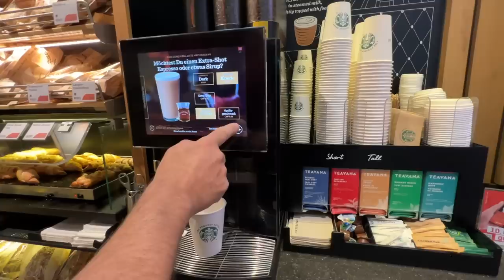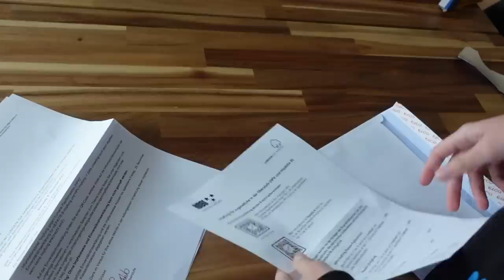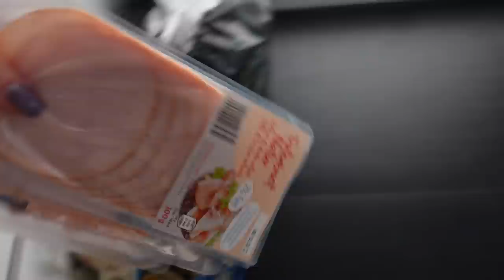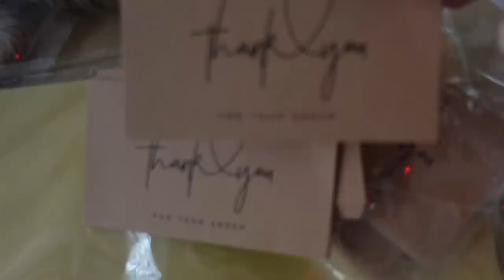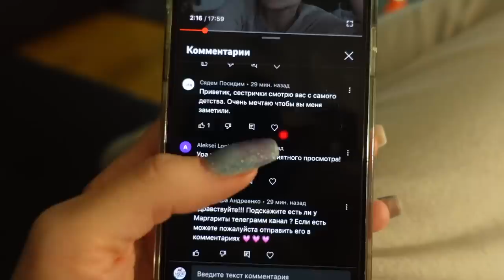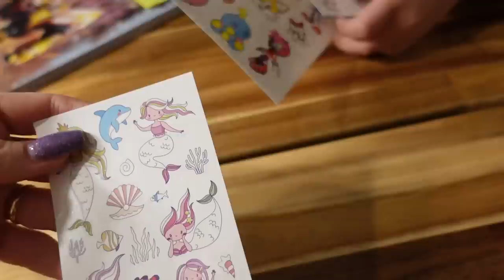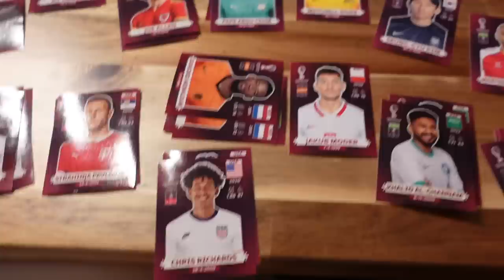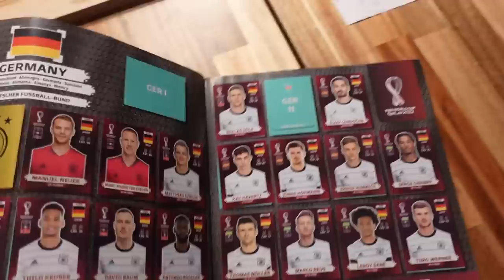ВЛОГ /👍🏻 МНОГИЕ УГАДАЛИ / 🤔 ДЛЯ ЧЕГО РЕЖУ ТРЯПОЧКИ / 25.11.22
ВЛОГ МНОГИЕ УГАДАЛИ ДЛЯ ЧЕГО РЕЖУ  ТРЯПОЧКИ